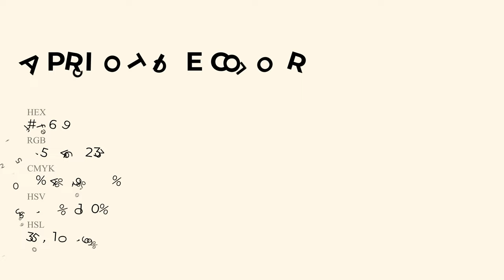Apricot Ice color fff6e9 hex Cool White color fff6e9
What color is Apricot Ice ? fff6e9 hex, Cool White color fff6e9

Hex fff6e9 Color Code is also known as Apricot Ice color

Hex fff6e9 Color code in RGB color code model is created after adding 100% red color, 96.47% green color and 91.37% blue color.
Hex fff6e9 Color code in CMYK color (process color) code model is generated after subtraction of 0% cyan, 04% magenta, 09% yellow, 0% black.